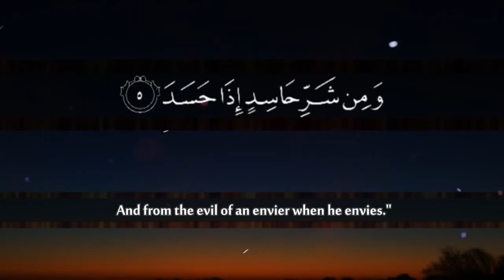سورة الفلق سعد الغامدي ‬